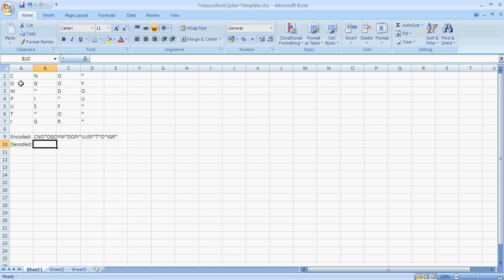Transposition Cipher Encloding